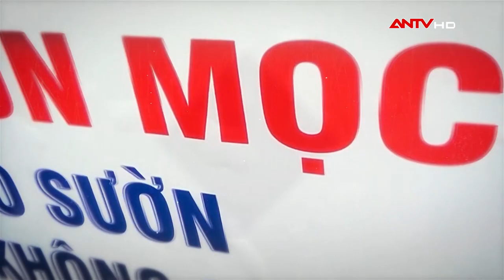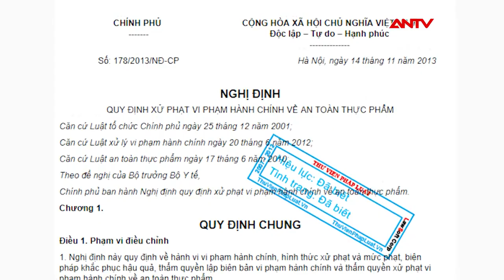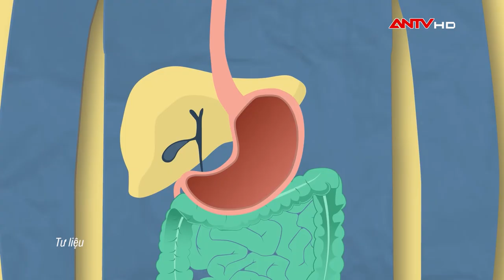KINH HOÀNG: Những Mẻ Bún Tẩm Hóa Chất Tinopal Cực Độc l AN TOÀN SỐNG | ANTV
ANTV | KINH HOÀNG: Những Mẻ Bún Tẩm Hóa Chất Tinopal Cực Độc l AN TOÀN SỐNG
Theo thống kê của khoa Tiêu hóa của một số Bệnh viện thì số người nhập viện cấp cứu do ăn phải bún có chất độc hại không phải là hiếm. Để sợi bún trắng bóng, thơm ngon nhiều doanh nghiệp đã bất chấp sử dụng hóa chất độc hại, đặc biệt là chất Tinopal – còn gọi là chất huỳnh quang, chất này có tính chất tẩy trắng, làm đẹp, làm dai sợi bún. Đây cũng là loại hóa chất cực kỳ nguy hiểm gây viêm loét ruột, dạ dày.